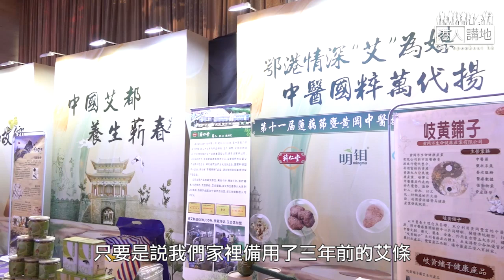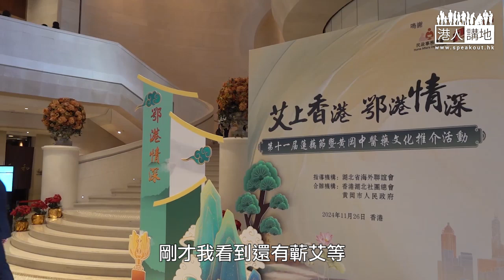【短片】【鄂港合作】湖北名產蘄艾登陸香港 藉國際化平台推廣傳統中藥材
//期待更多優質湖北特產登陸香港！//